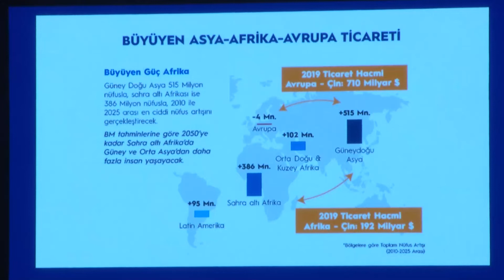Bakanımız Sayın @adilkaraismailoglu61 II Kanal İstanbul ile İlgili Gerçekleri Aktardı!